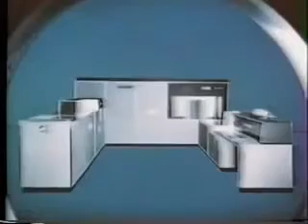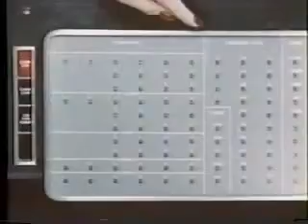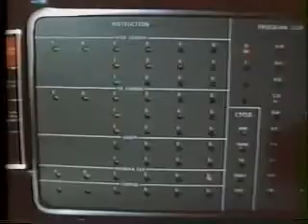Amazing facts and figures about the evolution of hard disk drives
These are historical facts that as a datarecovery professional might come handy one day.